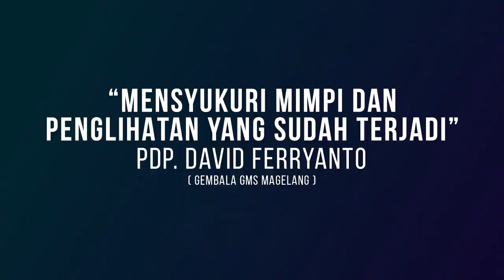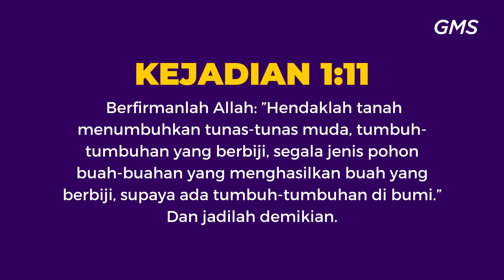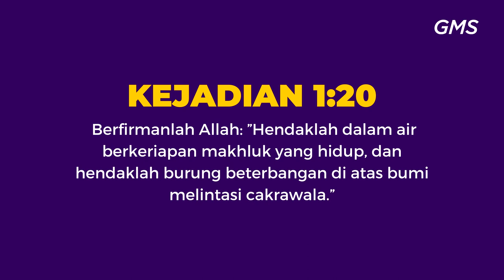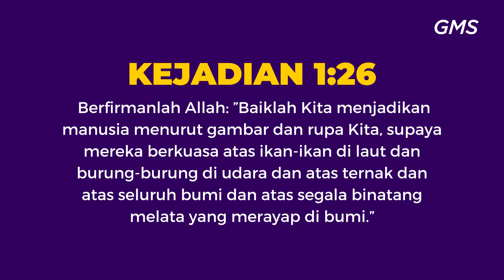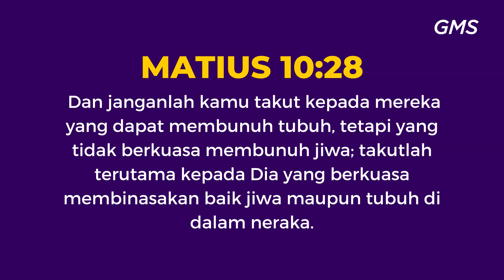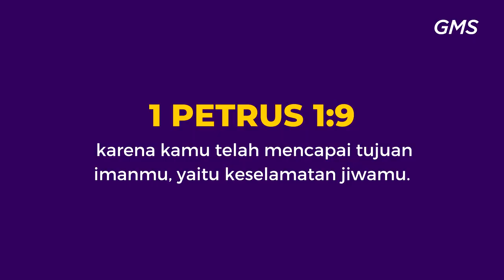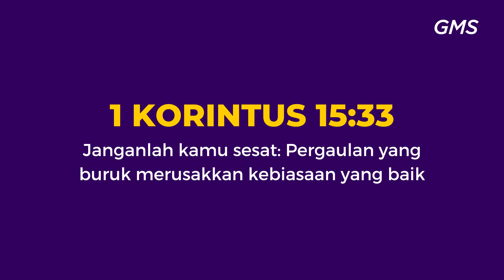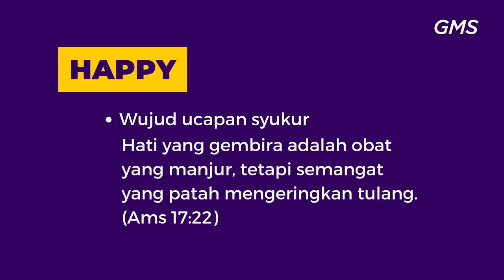GMS MAGELANG - MENSYUKURI MIMPI DAN PENGLIHATAN YANG SUDAH TERJADI - PDP DAVID FERRYANTO